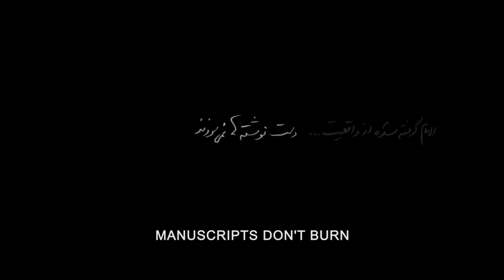Manuscripts Don't Burn - Trailer - Stockholm International Film Festival 2013